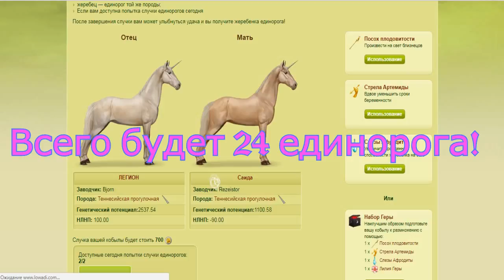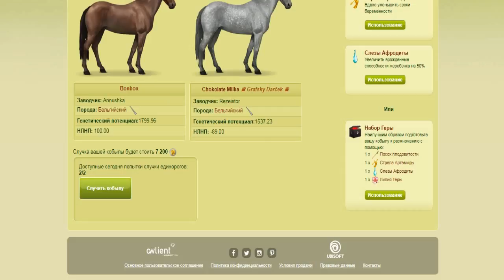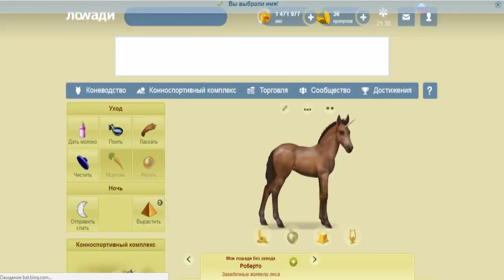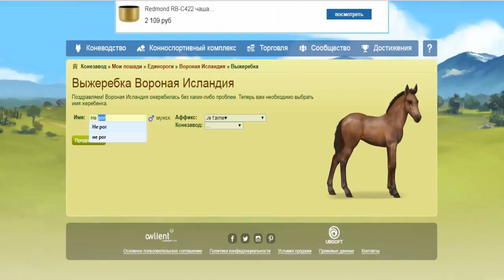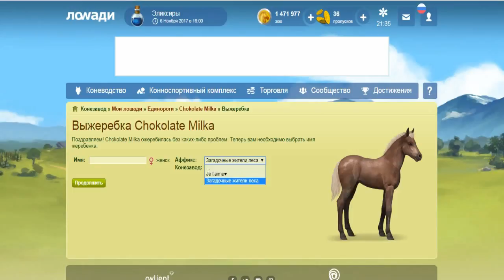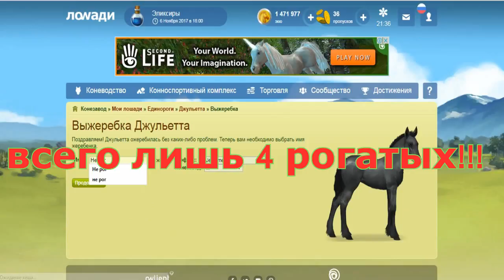ЛОВАДИ/LOWADI /Случки ЛОШАДЕЙ.Случки единорогов.Рождение и разведение.Единороги.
Всем привет!)
Сегодня видео будет о случках лошадей, точнее случек рогинь обыкновенных и рождение их малышей...Посмотрим, сколько родится единорожек из 24 взрослых маток...)